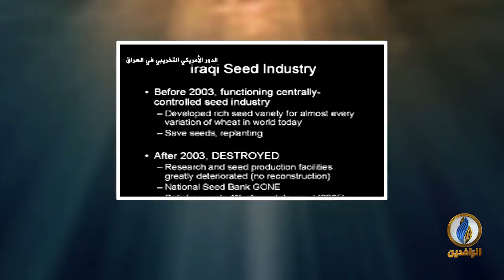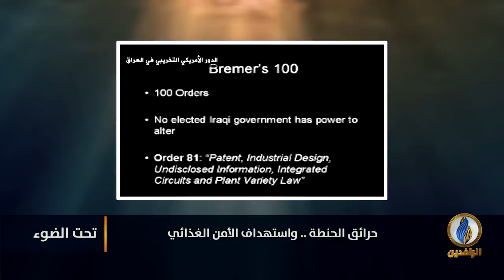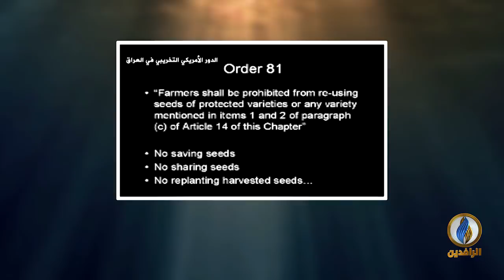تحت_الضوء | لماذا يُستهدف الأمن الغذائي في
ضيوف الحلقة:
بهجت الكردي - باحث سياسي عراقي
هُداب الكبيسي - أكاديمية وباحثة في العلاقات الاقتصادية الدولية
أحمد الجميلي - صحفي عراقي

تقديم:
سمير أكرم